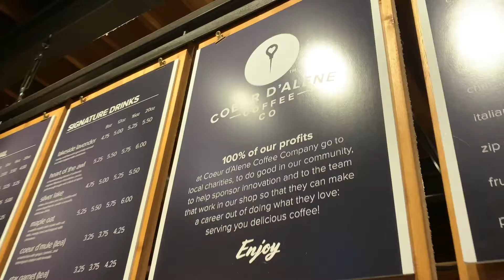Coeur d'Alene Coffee Company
Promo for the Coeur d'Alene Coffee Company!